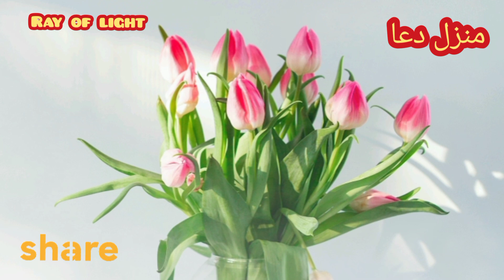Manzil Dua Full |Ep 093|منزل دعا|Kale Jadu Aur Bandish Se Hifazat Ka Qurani Wazifa